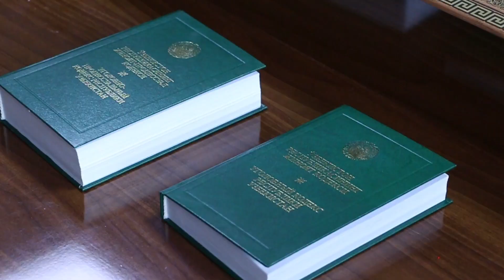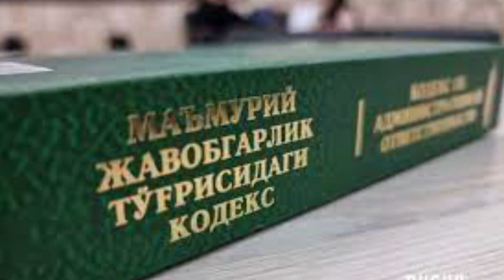Қашқадарёлик ва хоразмликлар ўртасида юзага келиши мумкин бўлган оммавий жанжалнинг олди олинди